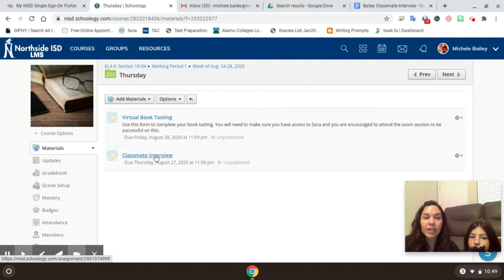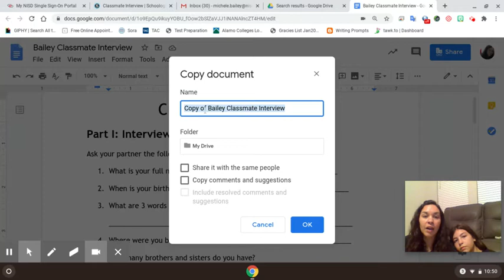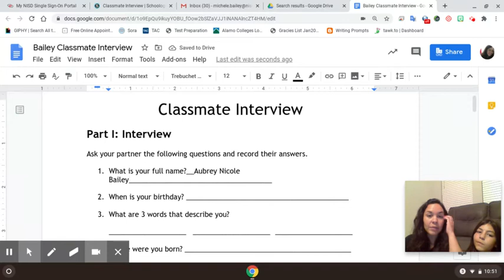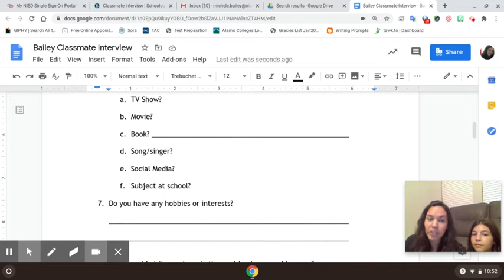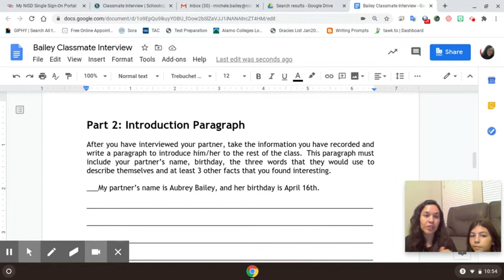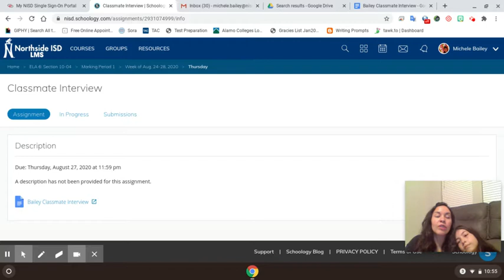ELA Instructions for Thursday 8/27